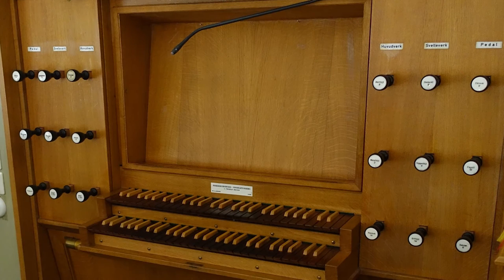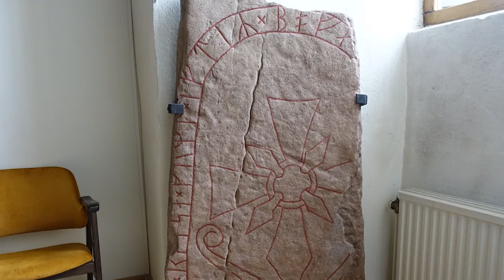Arby kyrka Småland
Berättelse i ord och bild om kyrkans historia.
Producerad av Kyrkoguiden.se på uppdrag av Södermöre pastorat.

Foto: Christer Smedberg.

Källor:
Webb: Riksantikvarieämbetets bebyggelseregister.
Webb: Södermöre pastorat.
Pdf: ”Arby kyrkogård”. Kalmar Läns Museum 2006. Cecilia Ring.
Tidningsklipp: ”Waldemar Tode målade altartavla för Arby kyrka”. 1974.
Information från Ove Carlsson, präst i Arby-Hagby och Halltorp-Voxtorps församlingar.